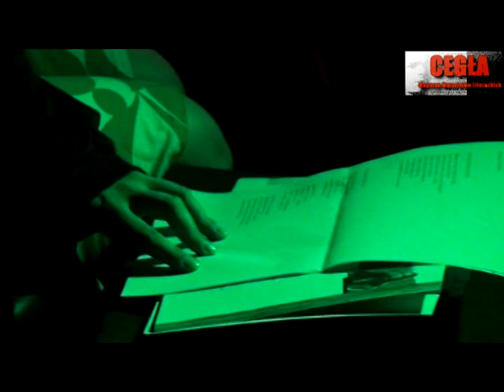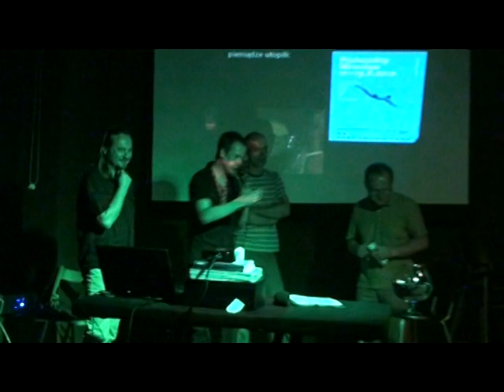Podwodny Wrocław 2010 - przegląd poezji - scena literacka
PODWODNY WROCŁAW 2010 - SCENA LITERACKA (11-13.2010 BROWAR MIESZCZAŃSKI)

Na trzeciej edycji festiwalu nie mogło zabraknąć sceny literackiej.
Poniżej prezentujemy zarejestrowane materiały:

Przegląd poezji - konkurs na Podwodnego Poetę (jury: Karol Maliszewski, Jacek Bierut, Marcin Czerwiński)